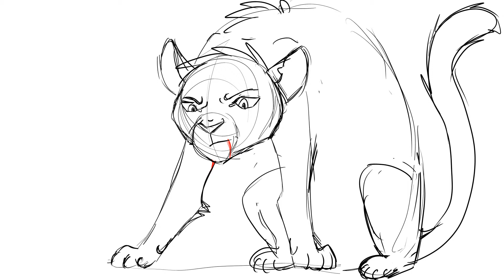Boulevard of Broken Dreams test 1